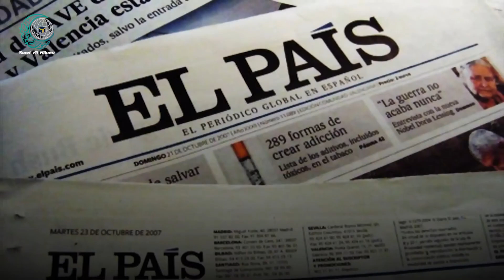Informations fallacieuses sur l'islam en Espagne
Des fake news publiées il y a quelques années sur l'islam en Espagne ont refait surface ces derniers mois. Elles visent à accuser les musulmans d'extrémisme et sont utilisées comme prétexte pour justifier l'islamophobie et marginaliser les musulmans en Europe.